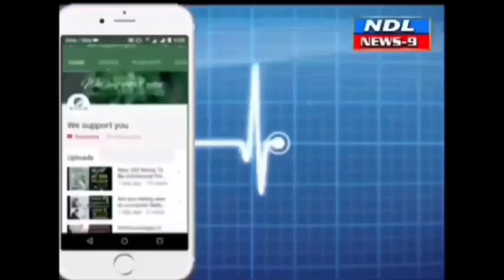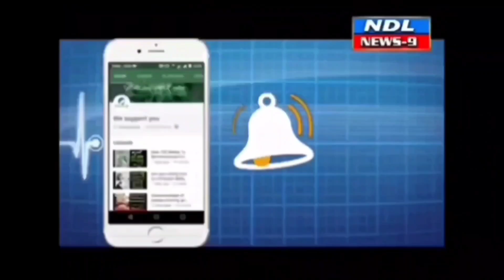విద్యార్థుల దంత సమస్యలపై తల్లిదండ్రుల అప్రమత్తంగా ఉండాలి.డా..ఈశ్వర్ రెడ్డి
Nandyal news 9 ---నంద్యాల  విద్యార్థులు దంత సమస్యలతో ఇబ్బందులు ఎదుర్కొంటున్నారు దంత సమస్యలు నివారణకు సలహాలు సూచనలు తెలిపిన నయన దంత వైద్య నిపుణురాలు ఈశ్వరి ఈ నయన దంత హాస్పిటల్ లో డాక్టర్ ఈశ్వరి మాట్లాడుతూ చిన్నపిల్లలు ఎక్కువ చాక్లెట్లు చిరుతిళ్లు తినడం వల్ల దంతాలలో సమస్యలు ఎదుర్కొల్సి వస్తుందని